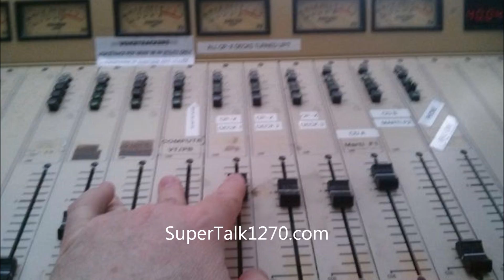April 22, 2016 Free For All Friday, "Parade of Homes"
This week: Dot Frank talks about the forthcoming Parade of Homes...